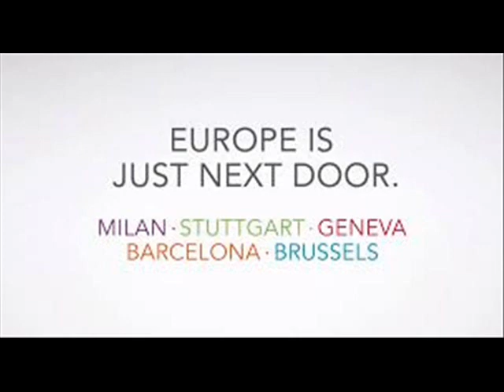EUROPE IS JUST NEXT DOOR